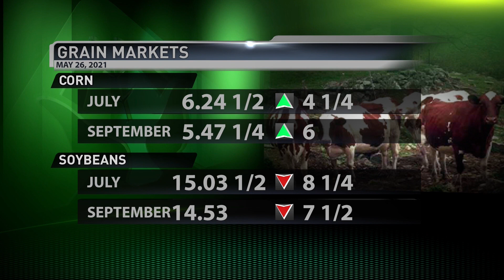JBS leaving National Cattlemen's Beef Association - and Senator Grassley approves